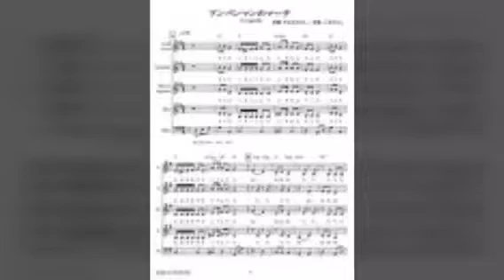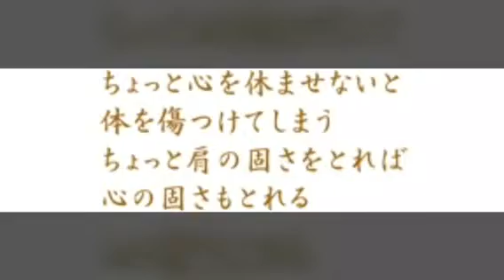南あわじ市ピアノ教室♫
ピアノって楽しいナ♫